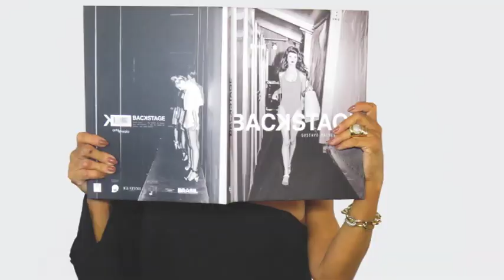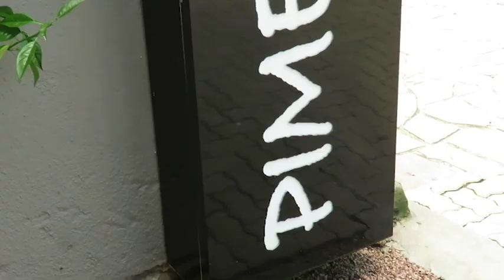PIMENTA ROSA 09/09/18